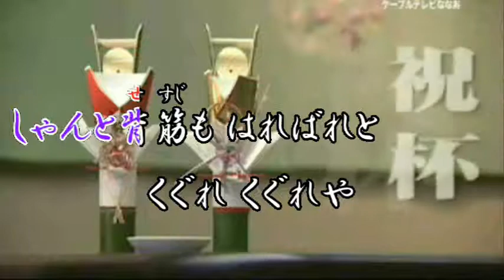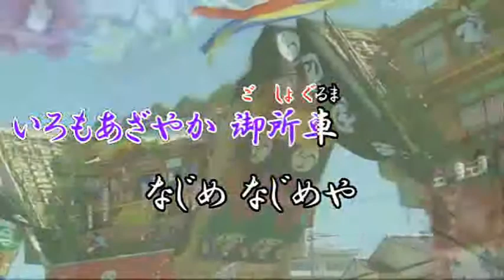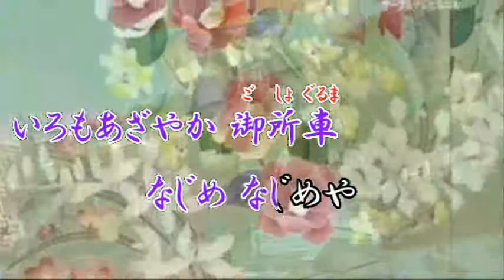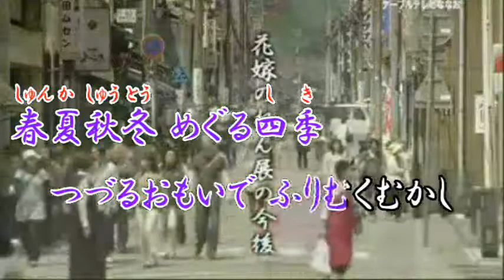♪花嫁のれん vc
作詞　みつい禮様　作編曲　市川龍之介様　　オリジナル曲